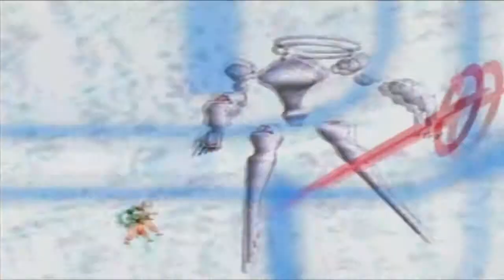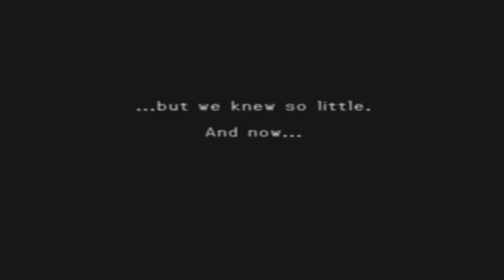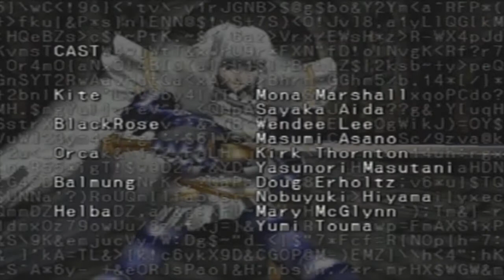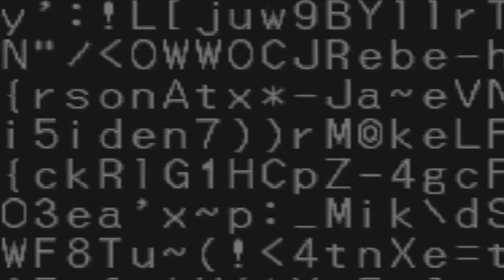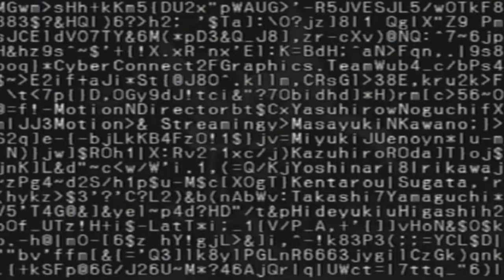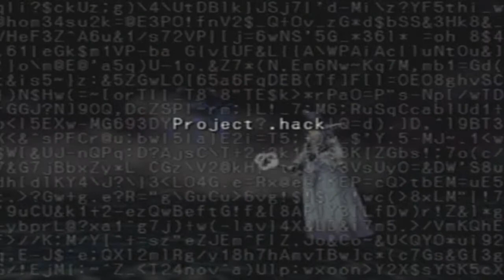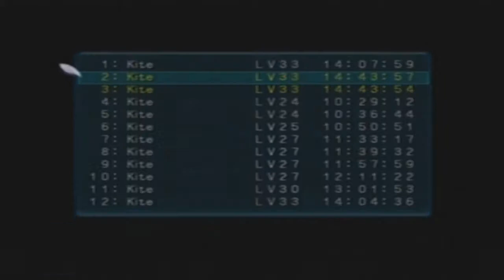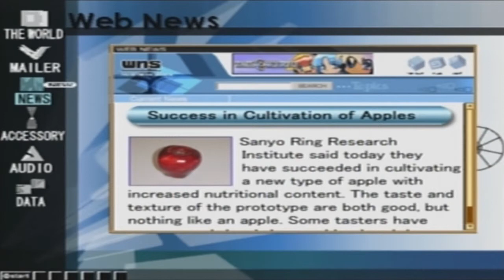Let's Play dot.Hack Infection - Finale "Victory!"